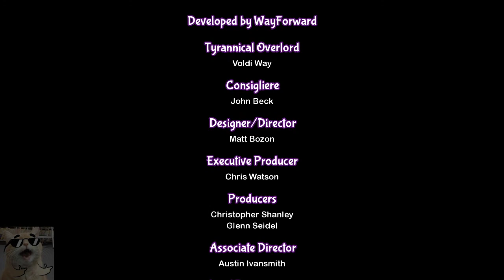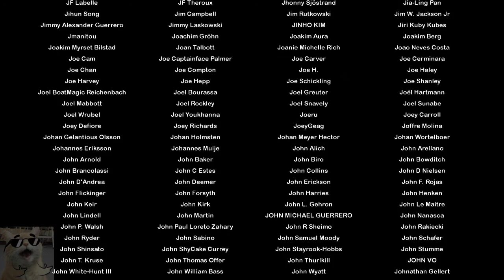SHANTAE 1/2 Genie-Heroe (modo ninja)